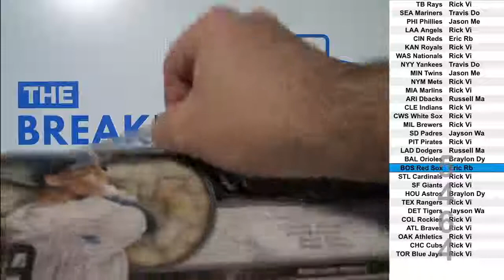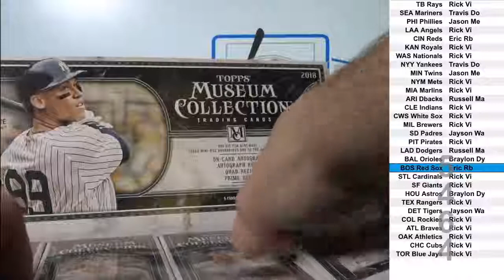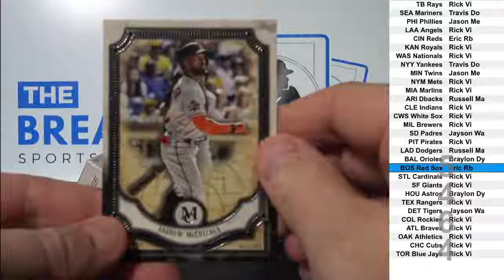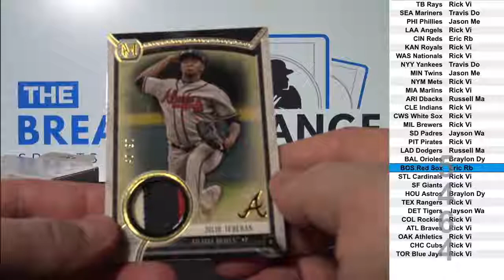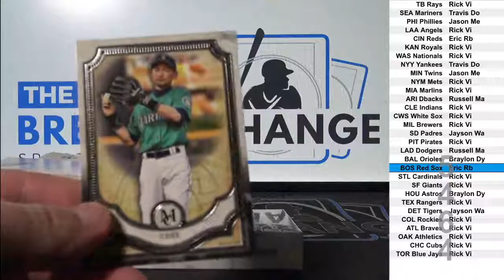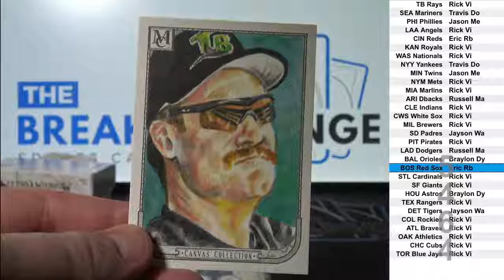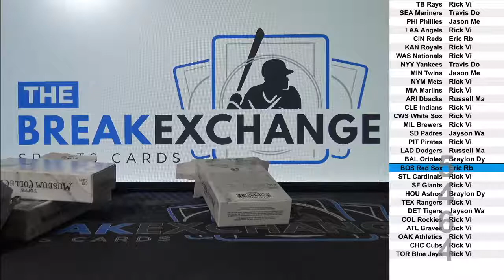2018 Museum Collection Baseball 1-box break! (Break ID: 5464)